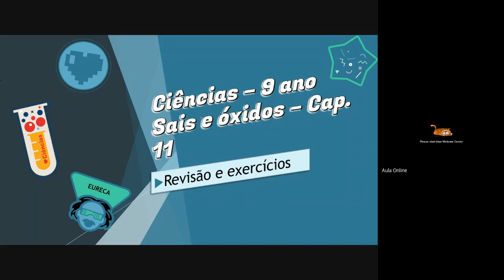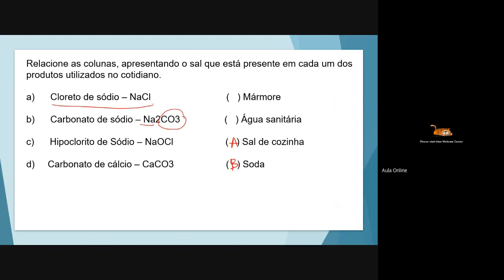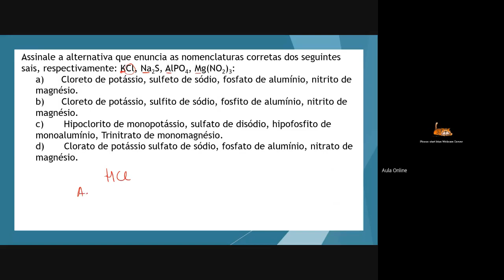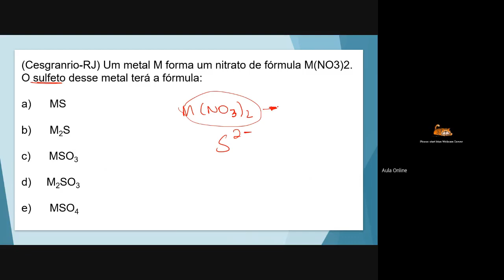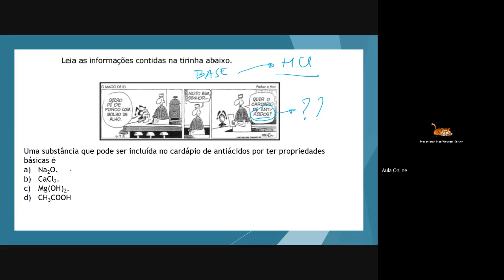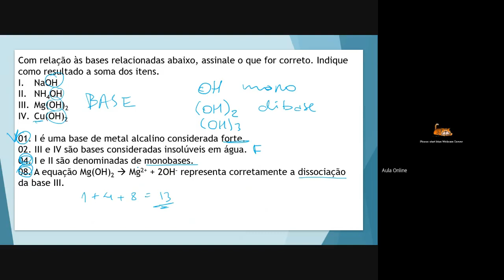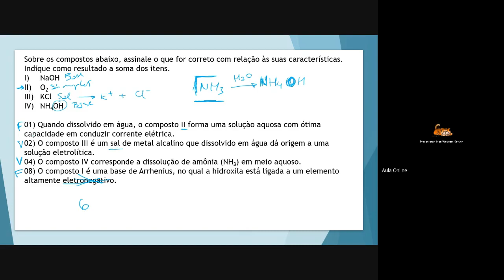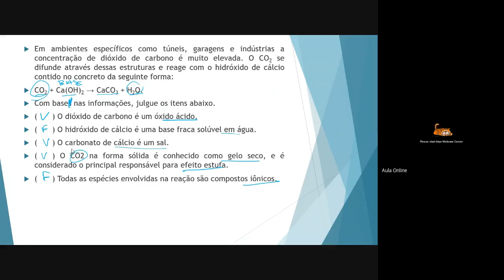9º ano Ciências